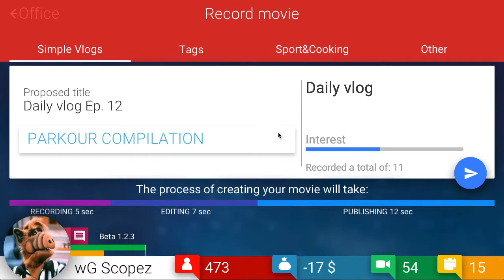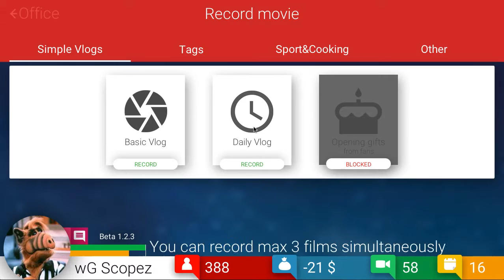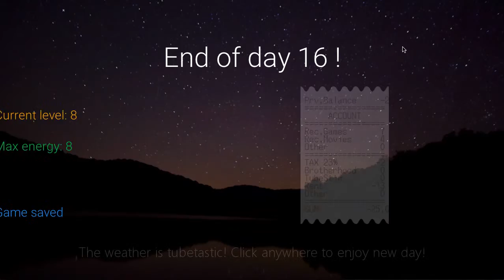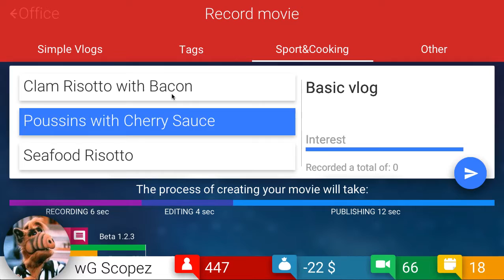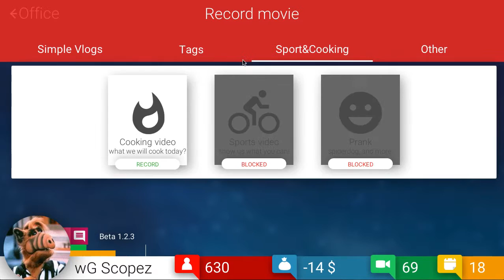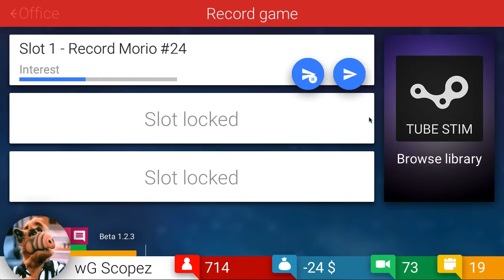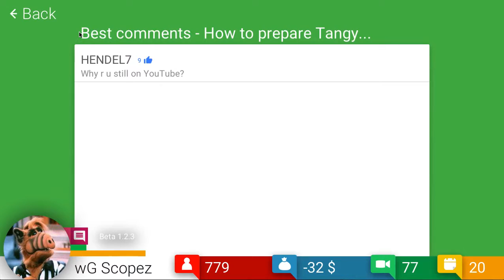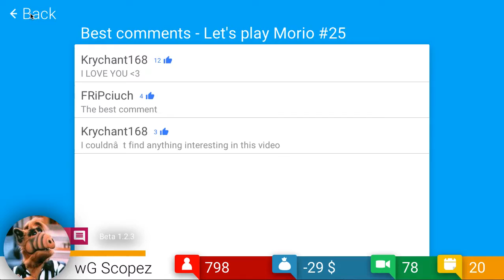COOKING VIDEOS | Tube Tycoon #4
tags for channel.